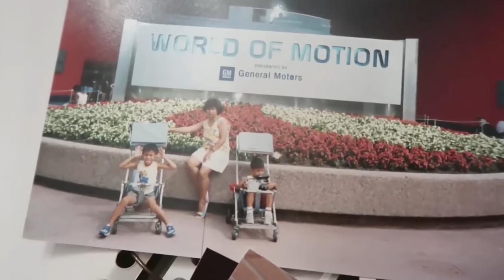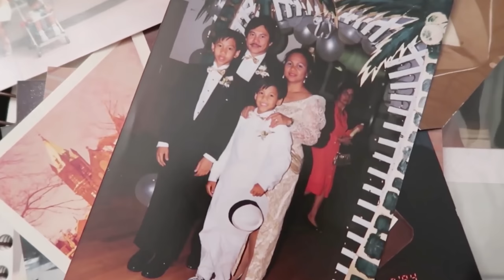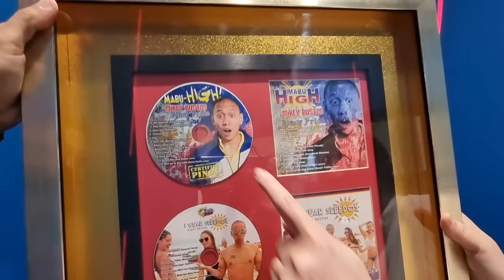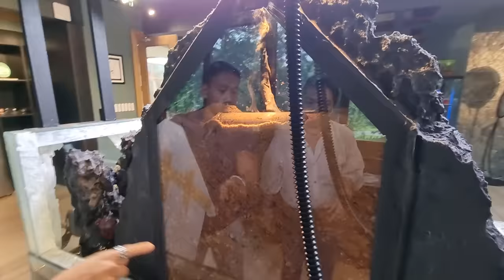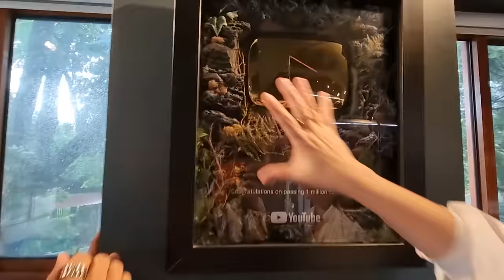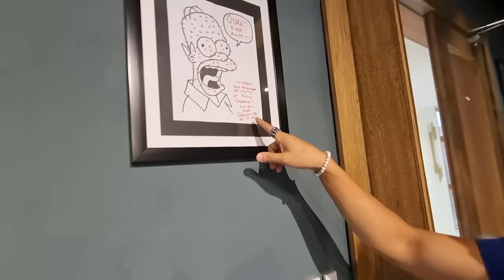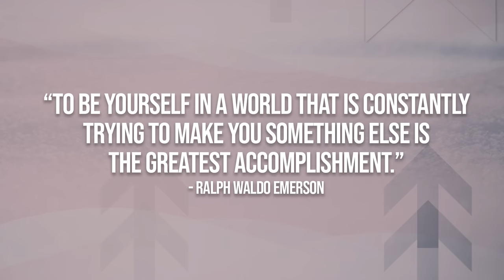MIKEY BUSTOS Reveals New Dream Home Mula Sa Kita Sa Youtube! | Karen Davila Ep106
MIKEY BUSTOS is the ultimate youtube success story! Isa sa mga naunang nag-youtube, Mikey now has 3 channels and has built this brand new mega home in the South all through his youtube earnings!

Isipin nyo, dahil sa kita sa youtube nakapagpatayo siya ng ‘smart home’ na ito complete with a swimming pool!

And Mikey’s biggest earner? Magugulat kayo! His ANT CHANNEL - isang youtube channel tungkol sa mga langgam! Youtuber na scientist pala ito! 😃